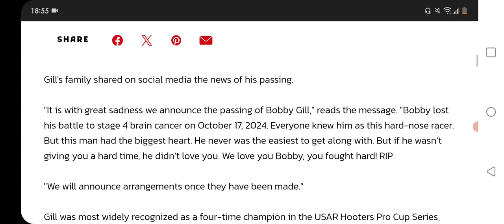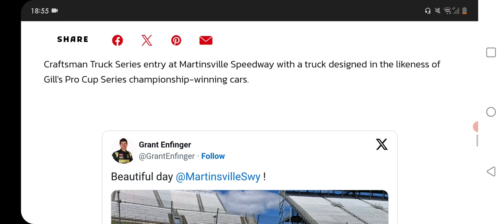All NASCAR Camping World Truck Checkers And Wreckers From 2014 Winstar World Casino 350 At Texas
All NASCAR Camping World Truck Series Checkers And Wreckers From 2014 Winstar World Casino & Resort 350 At Texas International Raceway In Forth Worth Texas